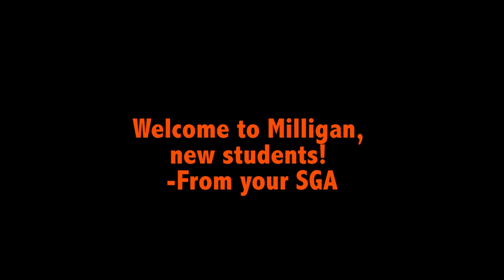Milligan Move-In Day 2013